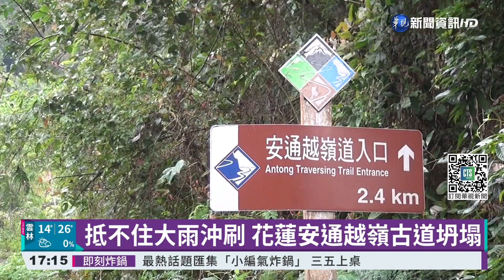抵不住大雨沖刷 花蓮安通越嶺古道坍塌｜華視新聞 20211110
抵擋不了大雨，將近400年的古道，路面嚴重位移坍塌！花蓮縣玉里鎮，安通越嶺古道的聯外道路，大約30公尺路面損毀，難以行走，初步判斷坍塌的原因，疑似就和之前圓規颱風帶來滂沱大雨有關！